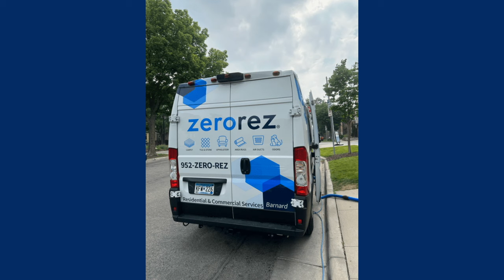The Tom Barnard Podcast: Monday 3/25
- SKOR North's Phil Mackey gets the crew prepped for the Twins season opener, shares some more info on the betting controversy surrounding Los Angeles Dodgers superstar Shohei Ohtani, and why Tom should not be nervous about the Twins this season.

- KSTP's Chris Egert shares about the snowfall totals from around the state and what can be expected the rest of the day plus into tomorrow, shares the big Powerball and Mega Millions lottery drawings, and talks about his big segment on ham for tv today.

- Bob Sansevere updates the crew on NCAA March Madness, shares the Cinderella story happening for NC State in the big dance, and gets Tom excited for the start of the baseball season. Plus Bob shares about his first viewing of "Guy Ritchie's The Covenant."

- Kristyn Burtt talks about Jerry Seinfeld being announced as a billionaire, the hunt for the new James Bond actor to take over from Daniel Craig and why the name Aaron Taylor-Johnson has been floating around. Plus shares her plans for Easter which will deal with a lot of paperwork.

Stream the show LIVE on the Tom Barnard Show app M-F from 8-9:30AM or get the show on-demand on Apple Podcasts, Spotify or wherever you get your podcasts!